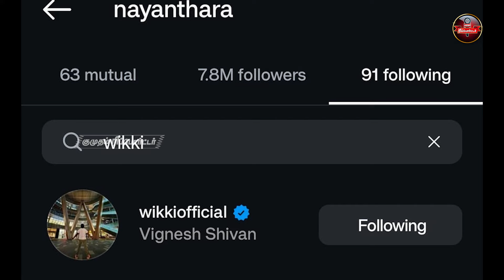அந்த Travel மறக்கவே முடியாது..Nayanthara அப்படி இருப்பாங்கன்னு எதிர்பார்க்கல.. | South Arabia